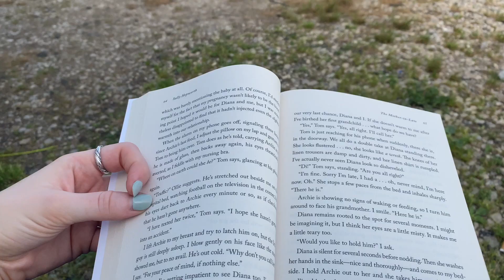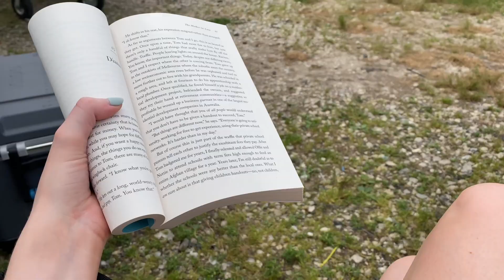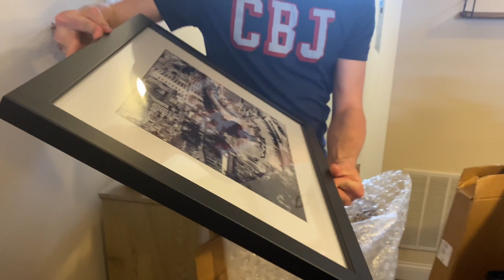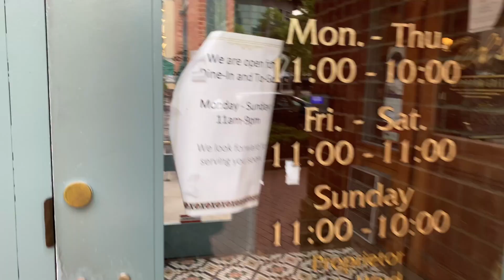weekend in the life: race day, baseball game, getting my hair done